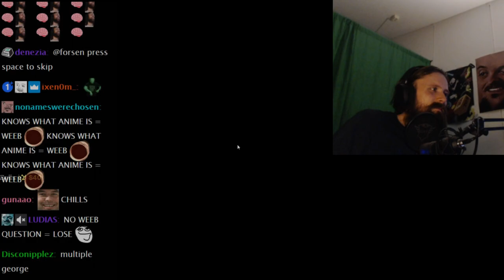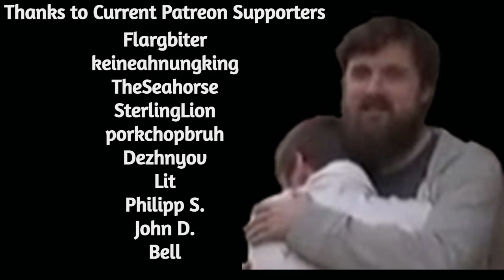Forsen is not a Weeb Copesen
if you want to support me:
Any support is appreciated, (Current supporters: Bell, John D., Philipp S., Lit, Dezhnyov, porkchopbruh, SterlingLion, TheSeahorse, keineahnungking, Bystander, Flargbiter)